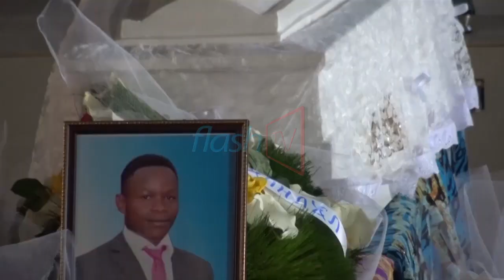IBY'ABAJURA BARASIWE MU GATSATA MU MUJYI WA KIGALI